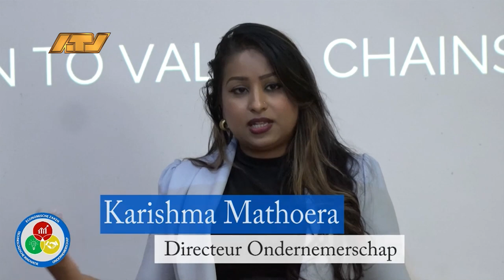04 06 2024 EZ traint personeel